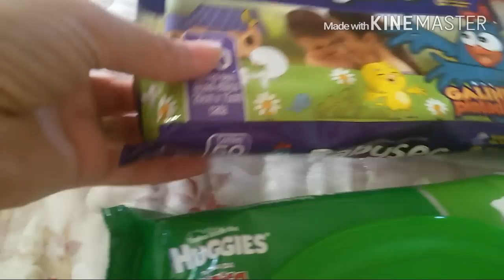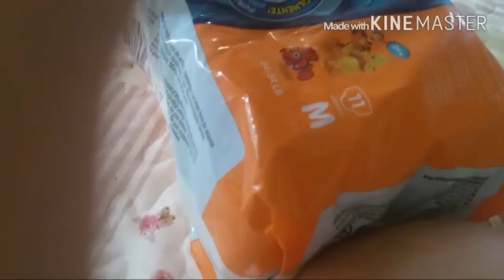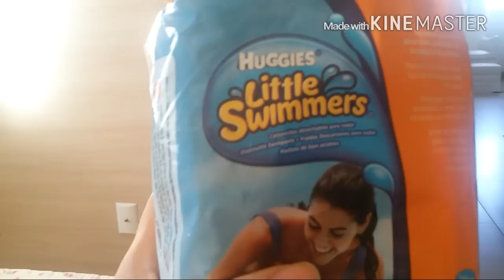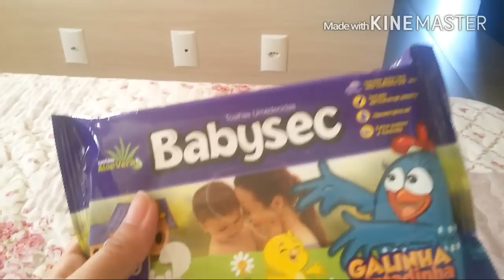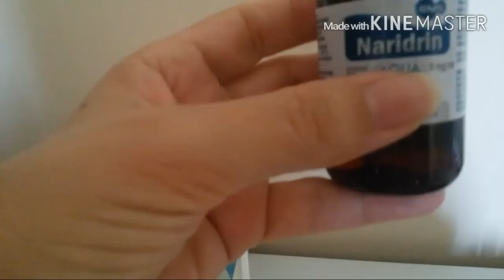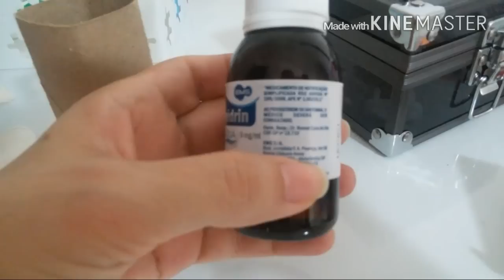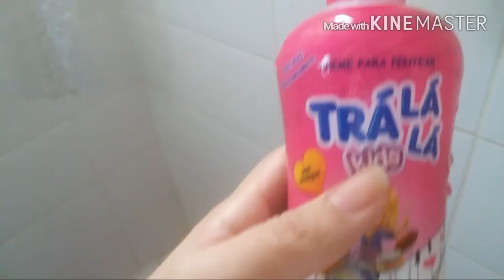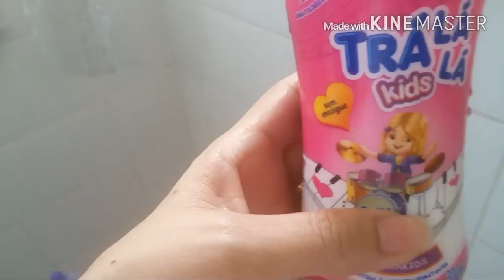ROTINA DA ALICE - 2 ANOS /ALIMENTAÇÃO, PRODUTOS E BATE PAPO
BOM DIA! No vídeo de hoje registro a rotina da Alice, 2 anos, Mostro como ela está, como ser relaciona com as coisas.. Enfim sua rotina.